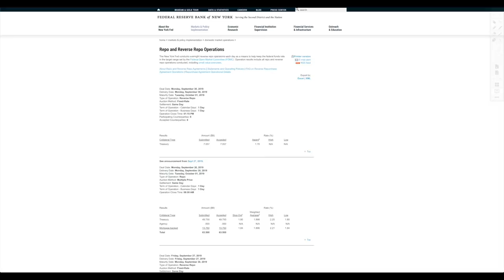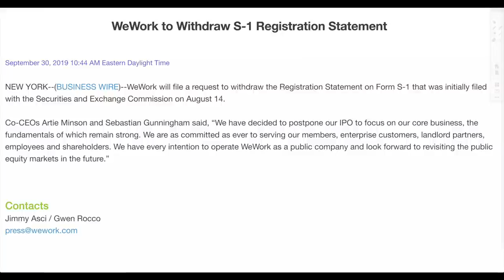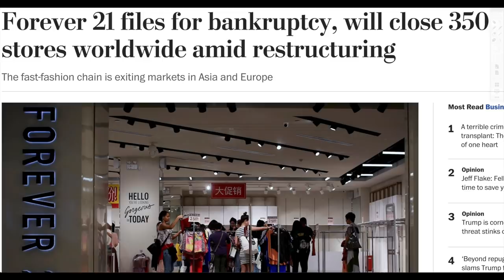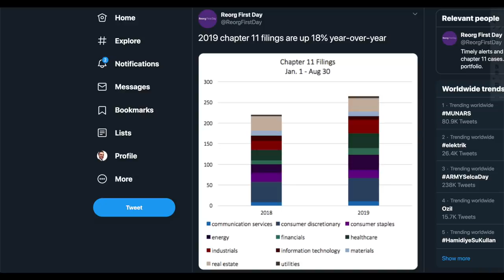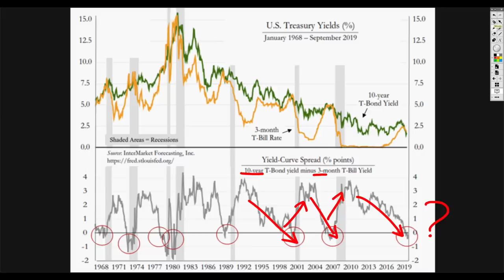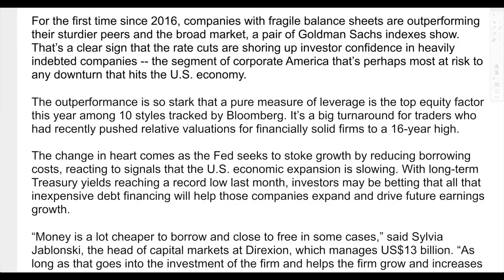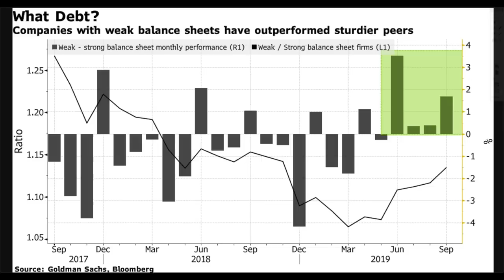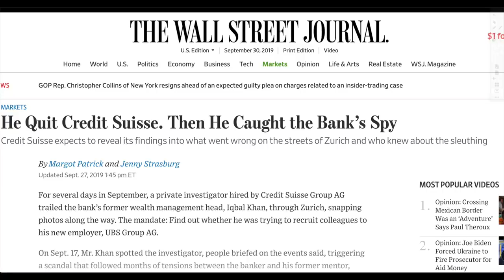Slow Motion Economic Collapse and You’re Right In the Middle of It! Debt Based System Failing